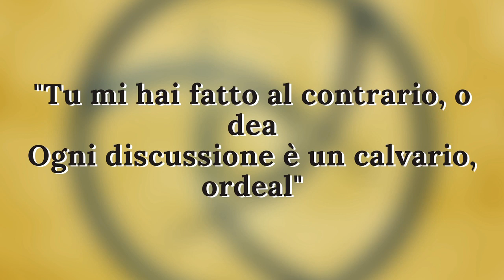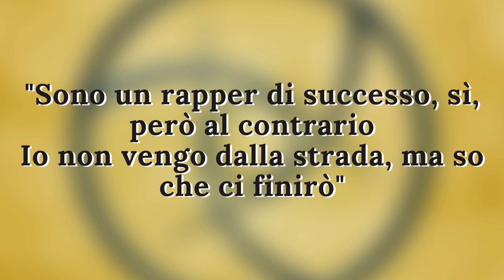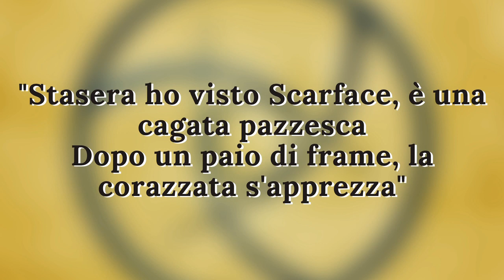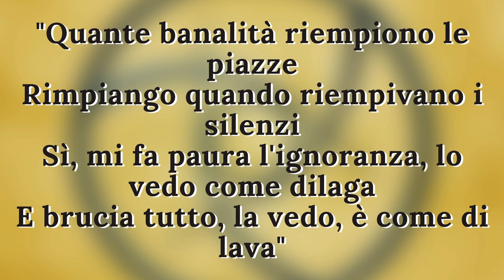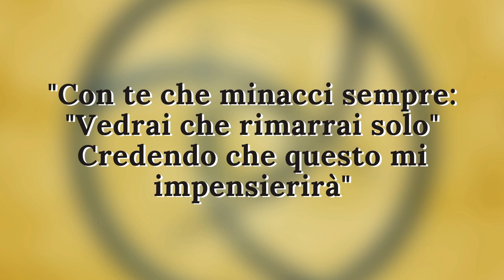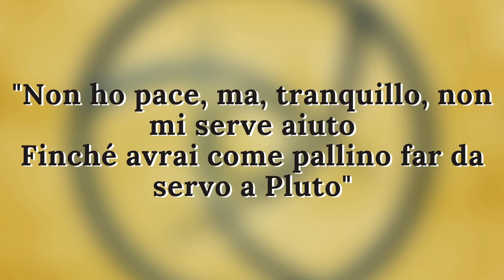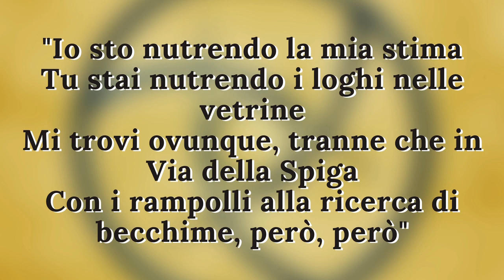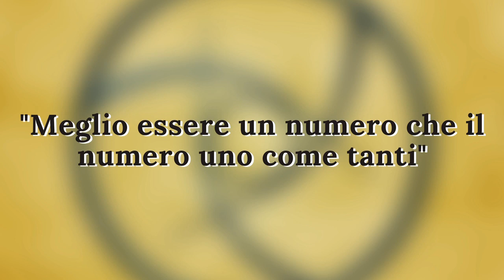Spiegazione Caparezza - Azzera pace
Voce di PierJC